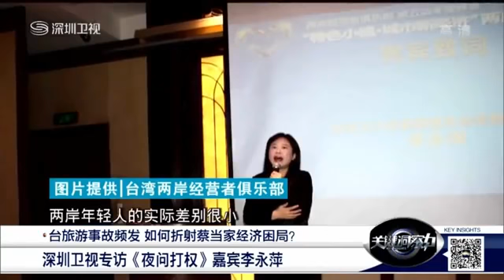台灣名嘴 大陸很發達強大台灣不要做井底之蛙來大陸看看會被大陸經濟發展嚇到